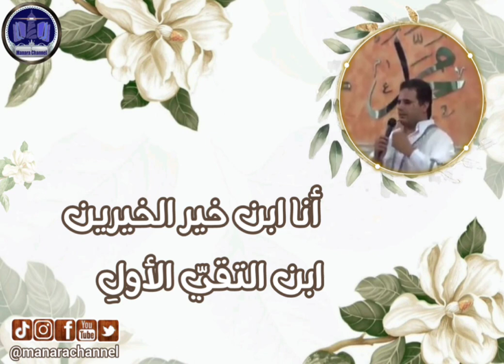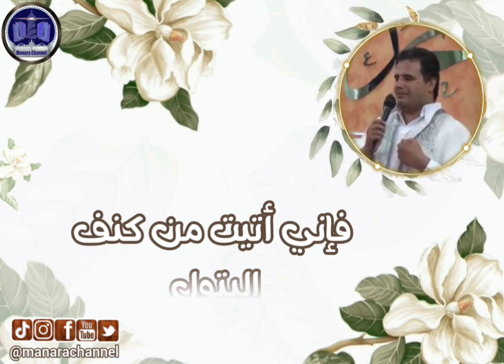الشيخ الدكتور مازن الشريف/ بسطت حرف المنجلي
ذكرى مولد مولاتي البتول فاطمة الزهراء سلام الله عليها 🤍 🤍 🤍

شعر📝بسطتُ حرف المنجلي

للشيخ الدكتور مازن الشريف

بسطت حرف المنجلي🌺في كف روحي المخملي
وقلت يا نفحات جدي🌺بجاه أحمَدِك أقبلي
أنا ابن خير الخيرين🌺ابن التقيّ الأولِ
انا ابن فاطمة البتول🌺أنا ابن حيدرة الولي
أنا حفيد السيّدين🌺وحقّ هذا الفخر لي
أضاء نور الحب أدنى🌺وقيل زهراء اقبلي
فلتسالي الرحمن يعطي🌺رب حباك تدللي
قالت لابنائي الجنان🌺فقيل فردوس اقبلي
وقيل يا رحمات سيري🌺بجاه فاطمة انزلي
إلهي جُد لقلبي بالقبول🌺ونورني بأنوار الرّسول
إلهي يا إلهي أنت ربي🌺فلا تحرمني من شرف الوصول
وجُد بالوصل يا مولاي لطفا🌺فإني أتيت من كنف البتول
الكاف
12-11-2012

🔵 MANARA CHANNEL

🔵 MANARA CHANNEL